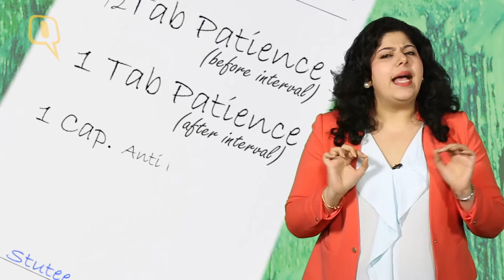Fitoor Qदेखें | कश्मीर और कटरीना की खूबसूरती के बावजूद नहीं चढ़ता 'फितूर'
अनय गोस्वामी के सिनेमेटोग्राफी ने कश्मीर की खूबसूरती को बेहतरीन ढंग से परदे पर उतारा है. उनके लेंस की नजर से फिल्म जगमगा उठी है. लेकिन फिल्म अपना वादा पूरा नहीं करती और सारा क्रेडिट फिरदौस और नूर के बचपन का किरदार निभाने वाले नन्हें कलाकार ले जाते हैं. फिल्म के पहले हिस्से में उन दोनों के बीच का रिश्ता दर्शक को बांधे रखता है. पर खूबसूरत कटरीना और शर्ट उतारने वाले पेंटर आदित्य रॉय कपूर के बीच वो कैमिस्ट्री नजर नहीं आती.